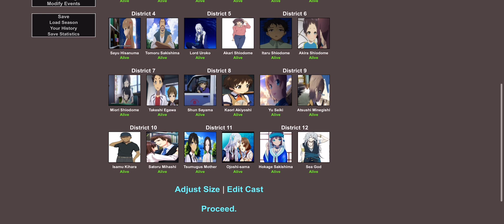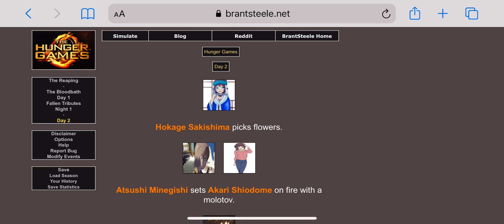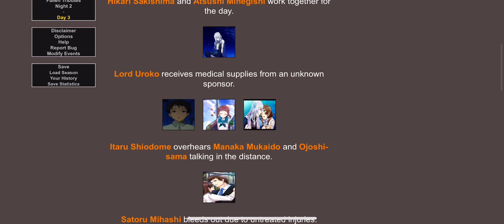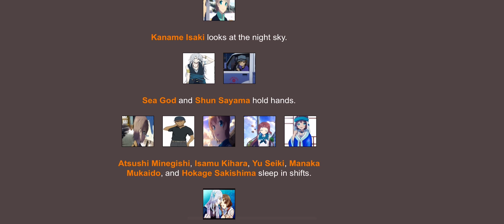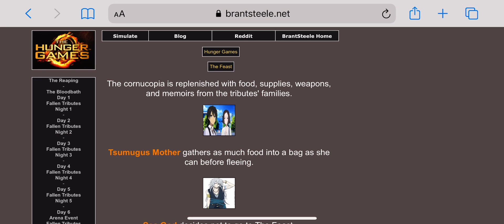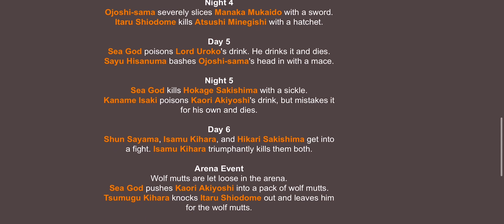My10baby’s Hunger Games Season 2 Episode 21: ALITS